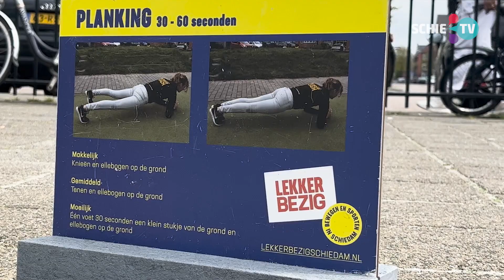Een middag vol sport en voeding met het eerste Health Event in Oost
Het Health Event in Schiedam Oost is een middag vol sport oefeningen en voedingslessen. Kinderen konden met een strippenkaart alle activiteiten afstrepen. Deelnemers konden onder andere mee doen aan een bootcamp, boksen, een stormbaan en voedingslessen van een diëtist. Ook kon je een eigen smoothie maken op een Shakefiets.

Corné van ’t Hof zorgt ervoor dat de eerst editie van het Health Event goed verloopt. “Vandaag is het Health Event in Schiedam-Oost voor de allereerste keer. Waarbij we willen laten zien dat gezonde voeding en beweging belangrijk is voor iedereen.” Corné vindt het belangrijk dat kinderen in Schiedam leren om gezond te leven en sporten. “We willen gewoon alle kinderen en daarnaast ouders en heel Schiedam laten weten dat het super belangrijk is om voldoende te bewegen en gezond te eten. Daar is dit een mooie mogelijkheid voor in Schiedam-Oost.”

Fietsen voor een smoothie

Deelnemers konden ook hun eigen smoothie maken, maar daarvoor moeten ze eerst wel de Shakefiets op van Merlijn Michon. “Achter mij staan de Shakefietsen. De Shakefiets is eigenlijk een fiets met een blender. Je gaat trappen, dan gaat de blender draaien en al het fruit dat erin zit met drinken sap en yoghurt en dat wordt dan een lekkere smoothie.” De blender wordt aan gedreven door een dynamo, waardoor de blender gaat draaien. Merlijn vindt het een mooie manier om jezelf te belonen. “De energie die je er zelf instopt, die krijg jezelf ook weer terug in de smoothie.”